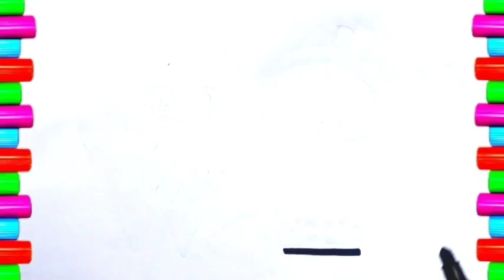Cup Icecream Drawing,Colouring, Painting for Toddlers_ Child Art🎨🌈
How to draw easy cake
Cake drawing for kids
Birthday cake drawing for beginners easy
Chocolate cake drawing for kids easy
Drawing toddlers
Step by step drawing for cake
CCake drawing with colourcake
Colour with chocolate cake
Simple drawing
Drawing tutorial